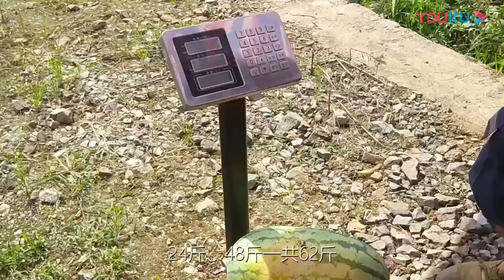The rural guy went to the city to go to the mother's house, and brought a few large watermelons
The rural guy went to the city to go to the mother's house, and brought a few large watermelons in the mountains on a hot day. Sweet.